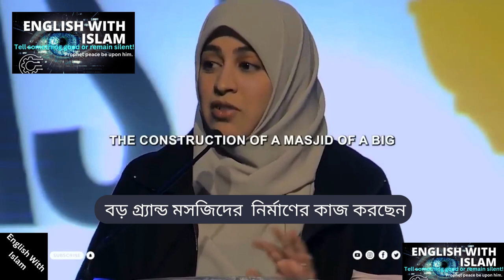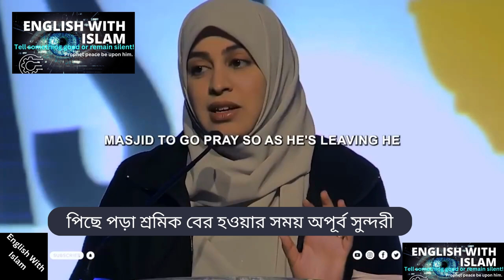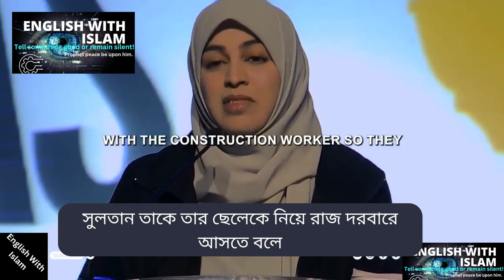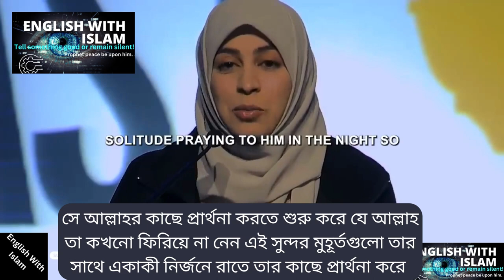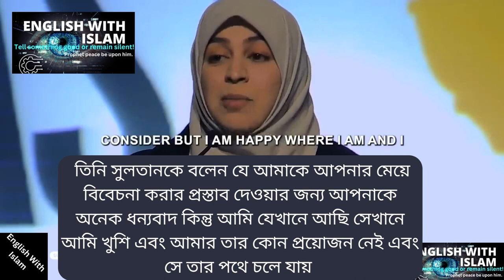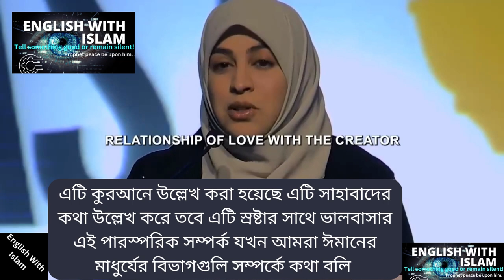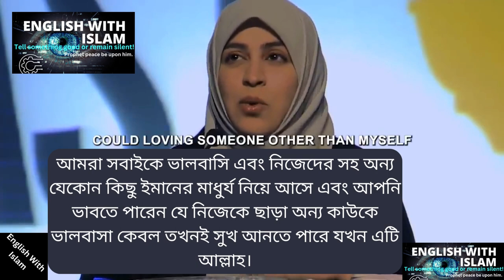True Love in Islam: A Construction Worker’s Journey to Win the Heart of a Princess l Love in Islam l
Experience the heartwarming tale of a construction worker's journey to win the heart of a princess in this exploration of true love in Islam.

Welcome to our captivating journey of love, faith, and perseverance in "True Love in Islam: A Construction Worker’s Journey to Win the Heart of a Princess." This inspiring story takes you deep into the heart of a humble construction worker who unexpectedly finds love in the most unlikely of circumstances.

Our protagonist, Ali, is a hardworking laborer dedicated to building a better future for himself and his family. Day after day, he toils under the sun, laying bricks and mixing concrete, all while nurturing dreams of a life filled with love and happiness. Little does he know that his world is about to change forever.

One fateful day, while working on a grand palace, he catches a glimpse of Princess Amina, the kind-hearted and compassionate daughter of the king. Their eyes meet, and in that fleeting moment, something magical sparks between them. Drawn to her grace and beauty, Ali finds himself falling deeply in love, despite the vast social and economic differences that separate them.

As Ali struggles with his feelings, he begins to understand the values of love in Islam. He learns that true love is rooted in respect, sincerity, and a deep connection to one's faith. Guided by these principles, he embarks on a quest to win Amina's heart—not through grand gestures, but through small acts of kindness and unwavering devotion.

Throughout this journey, Ali faces numerous challenges. The societal norms and expectations weigh heavily on him, and he grapples with self-doubt and insecurity. Meanwhile, Amina, trapped in a world of royal duties and expectations, yearns for genuine love and connection. She finds herself drawn to Ali's humble spirit and hardworking nature, but the question remains: can love truly conquer all?

Join us as we delve into the teachings of Islam regarding love, relationships, and the importance of mutual respect. Through Ali and Amina's story, we explore how love can flourish even in the most challenging environments. Their journey teaches us that true love is not about wealth or status but about the depth of one’s character and the strength of one’s faith.

As the story unfolds, we witness Ali's growth from a humble worker to a man of great integrity and strength, inspired by his love for Amina. With each step forward, he learns valuable lessons about patience, humility, and the power of prayer. Will he be able to overcome the barriers that stand between them? Will Amina be able to follow her heart and defy expectations for the sake of love?

"True Love in Islam" is more than just a love story; it’s a testament to the beauty of relationships grounded in faith and the importance of following one’s heart, even in the face of adversity. Join us on this emotional journey that will inspire you to believe in the power of love and the significance of staying true to one's values.